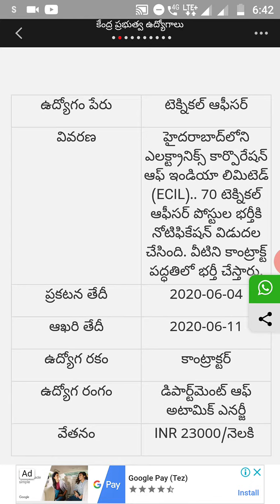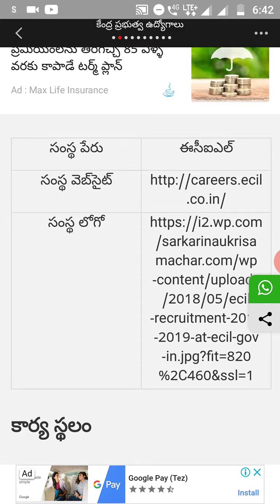Ecil jobs in Telugu / best salary job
schneider electric jobs, hawaiian electric jobs, electric paint jobs on cars, electric vehicle jobs in india, electric vehicle jobs, electric paint jobs, electric paint jobs on cars